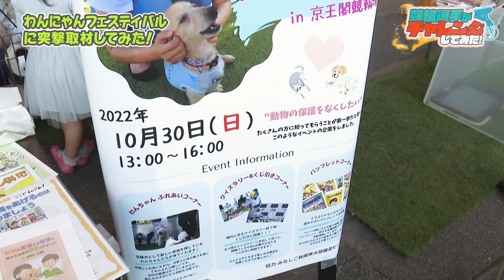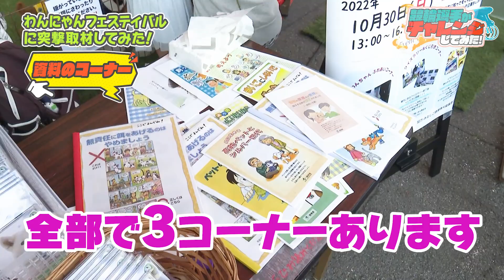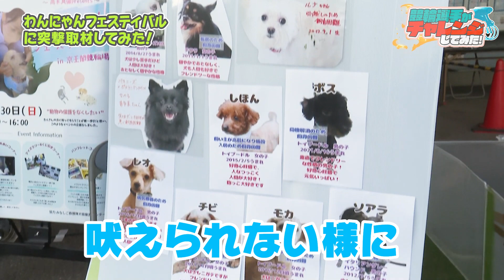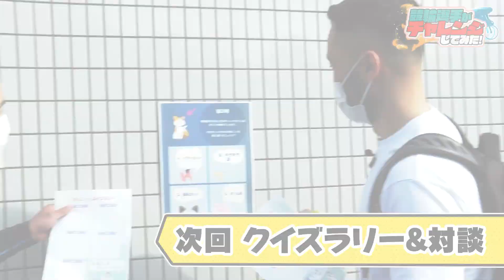《阿久津浩之選手＆菅谷隆司選手》あの元ガールズケイリン選手が久々に登場！わんにゃんフェスティバルに突撃取材してみた【競輪選手がチャレンジしてみた！#7】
京王閣競輪ホームの地元選手が、様々な「あれこれ」に体当たりで『チャレンジ』
レースだけでは分からない地元選手の魅力、たっぷりとお届けします！

今回は男子選手二人が京王閣記念の特設ブース
「わんにゃんフェスティバル」へお邪魔しました☆
イベントブースには元ガールズケイリン選手　高木真備さんが登場！
真備さんがプレゼンターをつとめる、保護犬の触れ合いイベントです♪

なんと、犬が苦手な阿久津選手。
阿久津選手とワンちゃんの仲を取り持つべく菅谷選手が悪戦苦闘！
可愛いワンちゃん達と触れ合い、克服なるか？！
ぜひ動画でチェックしてみてください。

■番組特別プレゼント
プレゼントキャンペーンは終了いたしました。

たくさんのご応募誠にありがとうございました。

■次回更新
次回は、2023年1月下旬に更新予定！